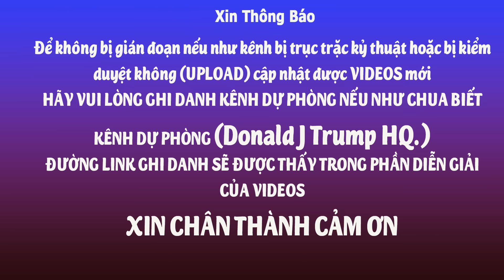Friday 27/09/2024. Có Phim Mới Để Xem Tiếp